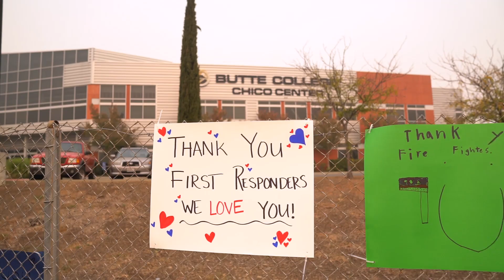Butte College Camp Fire Support Center - Video 1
Butte College has set up a temporary support center for Butte College students, faculty, and staff who have been affected by the Camp Fire. Services are being offered on-site at the Chico Center, Weekdays thru Nov 20th, 9am - 1pm.

Services offered include: Paycheck disbursement, food, water, & toiletry donations, academic counseling & advising, financial aid, enrollment services, personal counseling, phone & tablet charging stations, Netflix relaxation/kids' play room, and emotional support from Butte College colleagues.